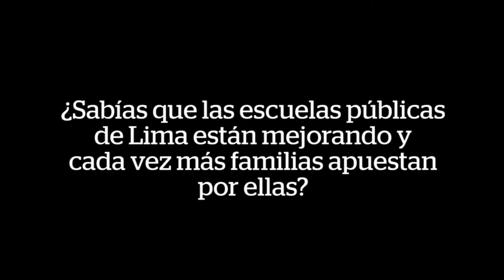Buen Inicio del Año Escolar 2017 - Municipalidad de SMP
El Buen Inicio del Año Escolar es una estrategia implementada desde el 2012 por el Ministerio de Educación – Minedu, con la intención de promover una práctica institucional para establecer condiciones adecuadas y desarrollar acciones que permitan recibir a los estudiantes en escuelas preparadas, aptas y dignas desde el primer día de clases.